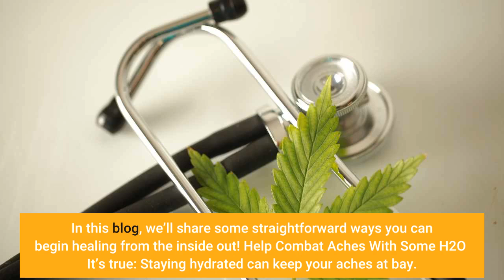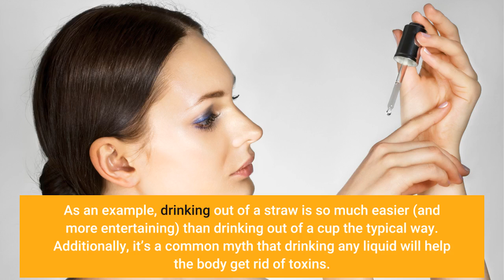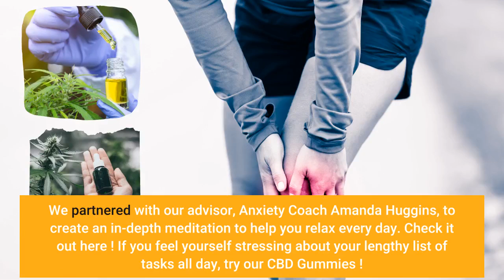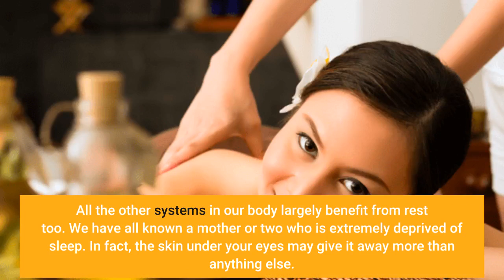Healing from The Inside Out chilwellness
The content of this article was updated from its original date of 6/17/2021 It’s been another busy day taking care of everything in the household and your family, running errands and balancing work. Your body is hurting, you feel more stressed than ever, and you’re exhausted. Unfortunately, so many moms feel this way every day — and it can be difficult to find time to recover! Studies have shown that pain affects every part of your life, particularly your stress levels and sleep schedule. Recently, scientists have found that women are more likely to be affected by chronic pain ,...

This video is presenting CBD news,  but also try to cover the following subject:

-cbd oil massage spa
-cbd oil for menopause
-cbd oil for dog aggression

YouTube is the best place to go when looking for videos about Hemp - CBD news.

Follow our video clips about Hemp news and also other comparable topics on:

Please share on Social Media and anywhere you can. Let's make informed decisions about how to take advantage of all the medical benefits of Hemp & CBD.